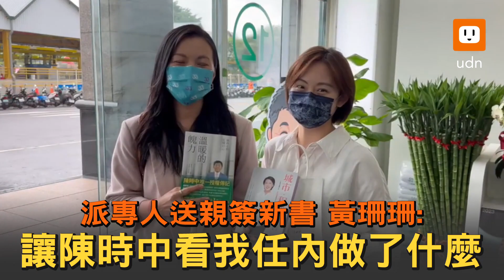派人送親簽新書 黃珊珊:讓陳時中看我任內做了什麼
無黨籍台北市長候選人黃珊珊今天說要送自己的新書「城市•程式」給民進黨台北市長候選人陳時中。黃珊珊競選總部發言人李昀臻今天中午將書送到陳時中競選總部，陳時中競選團隊發言人林聿禪接下書，並回贈陳時中的書「溫暖的魄力」及政見文宣。